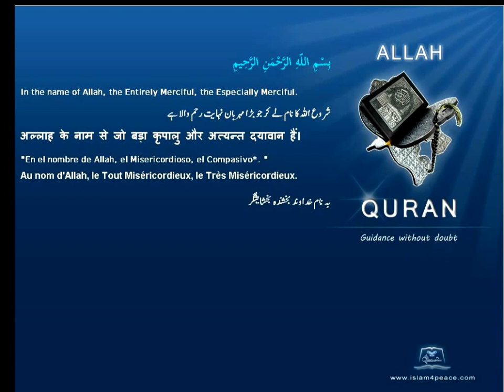Quran Hindi Only 044-الدخان-Ad-Dukhaan-The Smoke(Meccan) Islam4peace.com